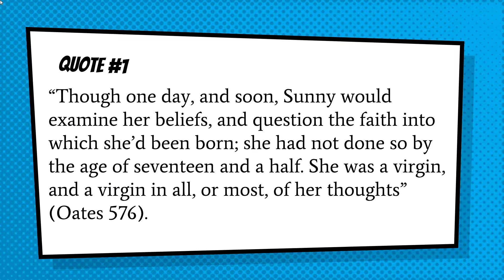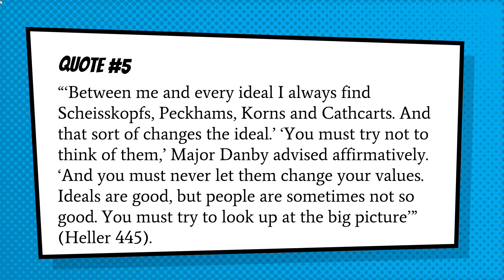AP Literature - Metaphor Photostory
I hate photo story.
I didn't use photo story.
I hate this book.
HATE IT.